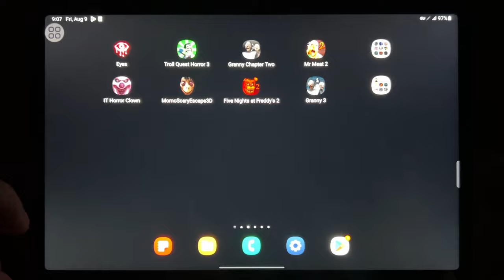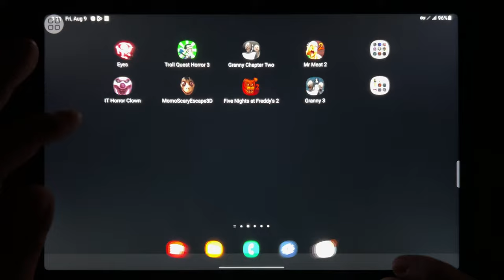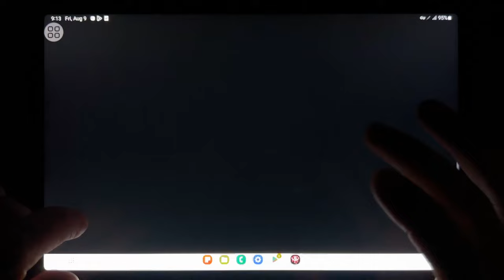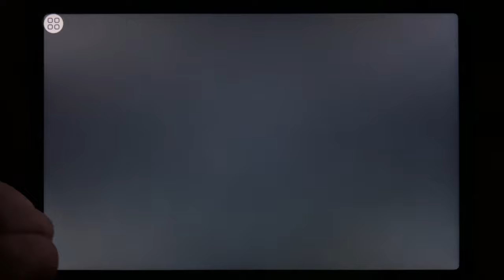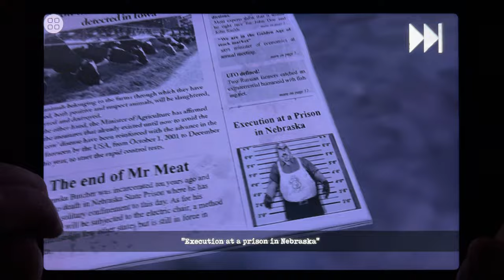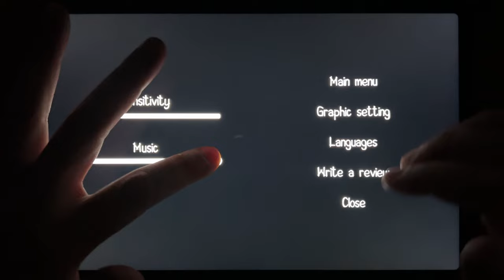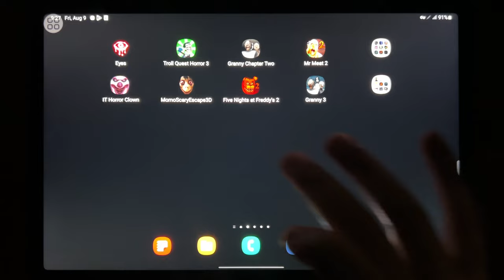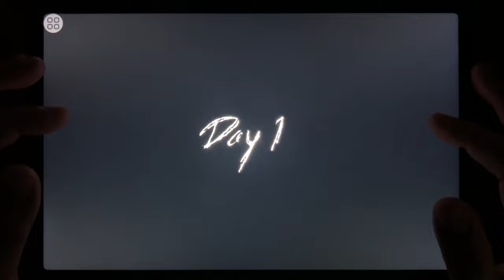Eyes - The Horror Game, Troll Quest Horror 3, Granny Chapter 2, Mr Meat 2, IT Horror Clown...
Eyes - The Horror Game, Troll Quest Horror 3, Granny Chapter 2, Mr Meat 2, IT Horror Clown, Momo Scary 3D, Five Nights at Freddys 2, Granny 3